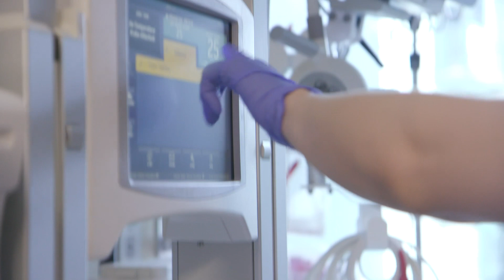Baby Mayari | CPMC Van Ness Campus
Baby Mayari was the second baby moved over from the CPMC California Campus NICU to the newly opened CPMC Van Ness Campus hospital in San Francisco.